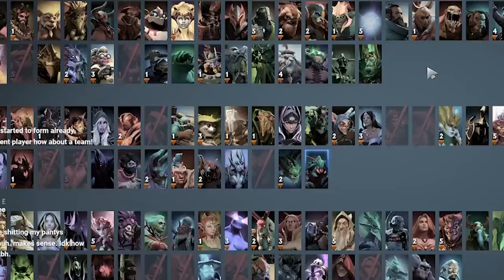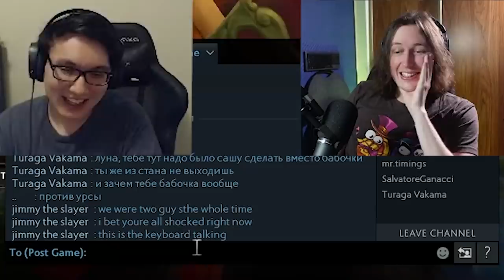Dota but my friend controls the keyboard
In this video from Jenkins' stream, Jenkins and Newsham play a pub together--with Newsham playing the keyboard and Jenkins playing the mouse. Chaos ensues.